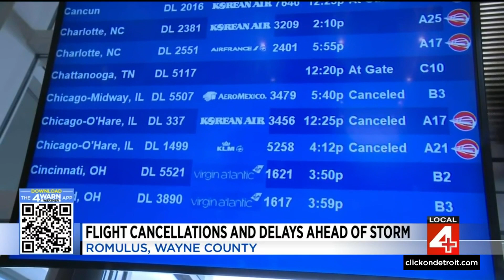Many trying to fly out of DTW for holidays face cancellations, delays ahead of winter storm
Many people trying to travel via airplane this holiday season are facing cancellations and delays ahead of a severe winter storm.